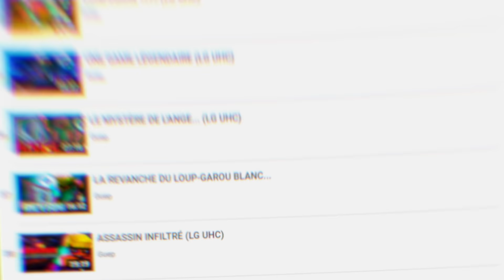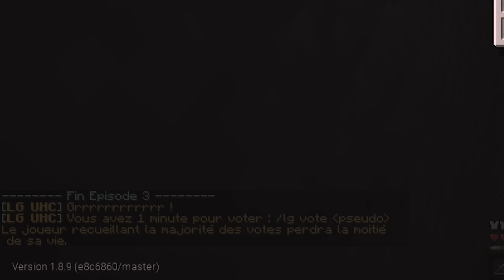LOUP-GAROU TROP OP !!! (LG UHC)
Une partie de LG UHC sur Minecraft très épique ! Un nouveau rôle, de la stratégie, et des combats incroyables.

Rejoignez mon Discord pour les games subs !!

00:00 : Intro
00:36 : Rôle
1:38 : Stratégie
6:45 : PVP
18:26 : Outro